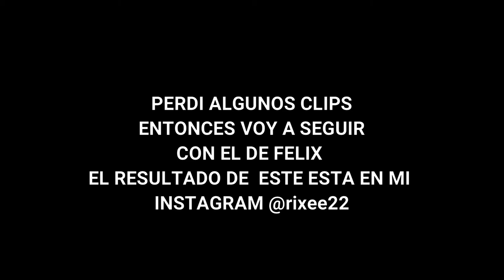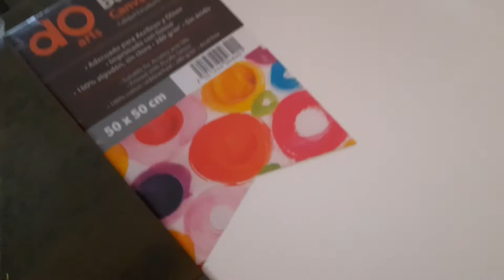hice una gran pintura de FELIX EL GATO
no se que poner en la descripcion pero lo unico es que quedo super la pintura de felix.